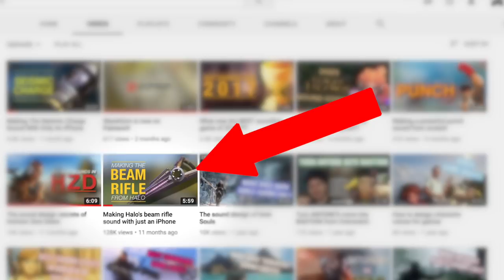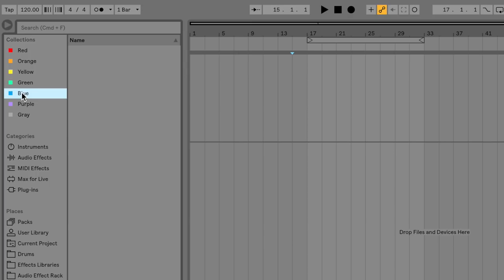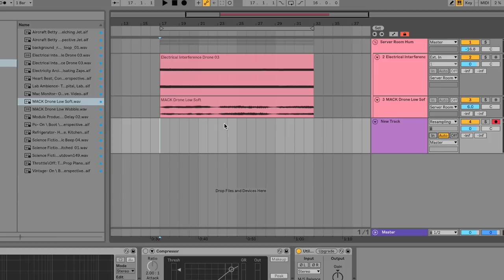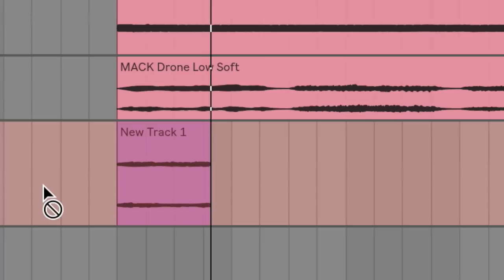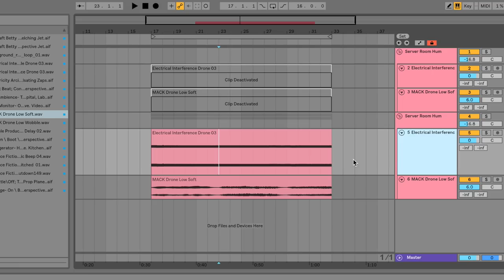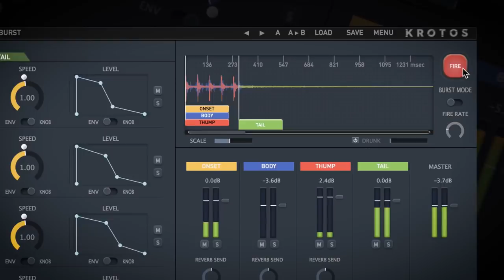How To Make Sounds For Video Games || Waveform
Have you been dying for a waveform episode on the more macro approach for sound design?? Have you been sick of all the boring laser rifle content and how to make a punch sound with a steak? It's your lucky day!!!@!@!@!@

Thank you to:
Willzyyy
MKiceAndFire
for the gameplay footage

and to Ubisoft for Watchdogs 2

Gameplay Footage from:
Watchdogs 2